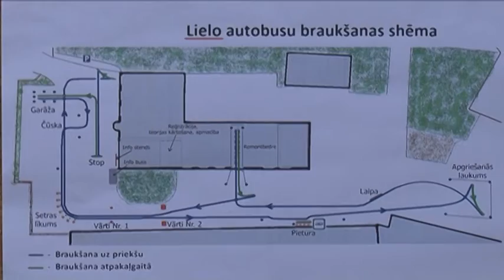PSIA „Ventspils reiss” organizēja ikgadējo autobusu vadītāju Profesionālās meistarības konkursu